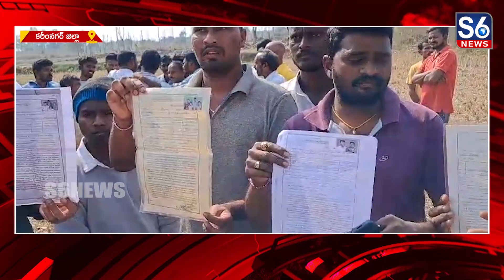పట్టాలిచ్చి స్థలాలను చూపకపోవడంతో సైదాబాద్ గ్రామానికి చెందిన నిరుపేదల ఆందోళన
కరీంనగర్ జిల్లా జమ్మికుంట మండల కేంద్రంలో నివేశన స్థలం పట్టాలు ఇచ్చిన అధికారులు తమకు హద్దులు చూపించాలని సైదాబాద్ గ్రామస్తులు కోరుతున్నారు//నివేశన స్థలాల కోసం ప్రభుత్వం పదేళ్లుగా పలుమార్లు పట్టాలిచ్చి స్థలాలను చూపకపోవడంతో జమ్మికుంట మండలం సైదాబాద్ గ్రామానికి చెందిన నిరుపేదలు ఆందోళన చెందుతున్నారు//అసెంబ్లీ ఎన్నికల ముందు 273 మందికి డ్రా పద్ధతిన నివేషణ స్థలాలను అప్పటి ఎమ్మెల్సీ పాడి కౌశిక్ రెడ్డి ఆధ్వర్యంలో అధికారులు నెంబర్లను కేటాయించారు.. అయితే సదరు స్థలాలకు నిరుపేదలు సంబంధించిన హద్దులను నిర్మాణాలను చేపట్టేందుకు వెళ్లగా తమకు గతంలో ప్రభుత్వం కేటాయించిన స్థలంలో నిర్మాణాలు ఎలా చేపడుతారని గ్రామానికి చెందిన పలువురు అడ్డుకున్నారు// తమకు గతంలో రెవెన్యూ అధికారులు పట్టాలు ఇచ్చారని సదరు స్థలాల్లో అధికారులు నెంబర్లు ఇచ్చారంటూ అడ్డుకున్నారు// దీంతో ఇరు వర్గాల మధ్య వివాదం చోటు చేసుకుంది గ్రామస్థాయి ప్రజా ప్రతినిధులు సైతం తమకు అన్యాయం చేస్తున్నారంటూ సైదాబాద్ గ్రామవాసులు ఆరోపిస్తున్నారు//గత రెండు రోజులుగా కొనసాగుతున్న ఆందోళనకు అధికారులు స్పందించక పోవడంతో జమ్మికుంట కొరపల్లి రహదారిలో రాస్తారోకో నిర్వహించారు// పోలీసులు, రెవెన్యూ అధికారులు సంఘటనా స్థలానికి చేరుకొని ఆందోళనను విరమింప చేశారు